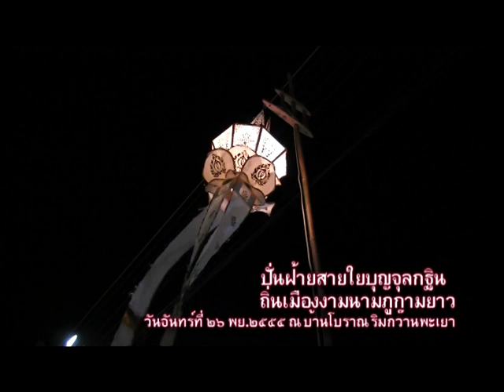จุลกฐินบ้านโบราณ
เมื่อค่ำวันจันทร์ที่ ๒๖ พย.๒๕๕๕ ณ บ้านโบราณ ริมกว๊านพะเยา..มีงานปั่นฝ้ายสายใยบุญจุลกฐิน กิ่นเมืองงามนามภูกามยาว" โดยมี นายชูชาติ กีฬาแปง ผู้ว่าราชการจังหวัดพะเยา เป็นประธานฯ มีการแสดงศิลปวัฒนธรรม สมโภชน์องค์กฐิน โดย มหาวิทยาลัยพะเยา และวันอังคารที่ ๒๗ พย.๒๕๕๕ ถวายผ้ากฐินที่สำนักสงฆ์มหาจุฬาลงกรณ์(วัดป่าอุบาลี)